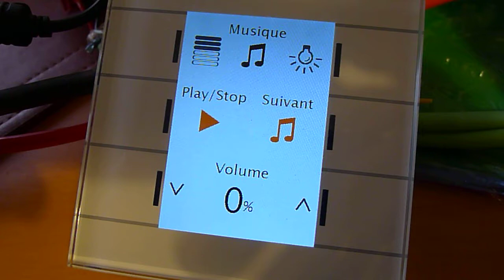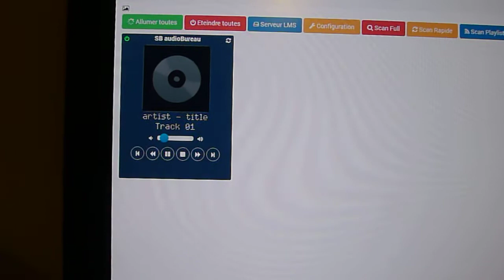Multiroom test - Raspberry 3 + Suptronics X400 + Klipsch R-1650-C + KNX Control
Test d'un système multiroom avec :

- Raspberry Pi 3 + Carte d'extension Suptronics X400 (DAC I2S + Ampli)
- Distribution Max2play + LMS installée sur le Raspberry Pi 3

- Controlleur domotique Jeedom
- Installation KNX avec un bouton KNX MDT Glass Push Button II Smart

- 2 enceintes encastrables Klipsch R-1650-C